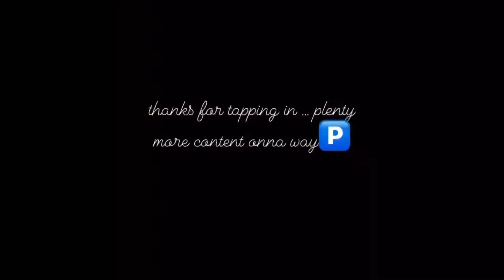CRAZY 1V1 @ SkyZone ( He Tried To Kill Me )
Feel Free To DM on Instagram
PLENTY More Videos on the Way
All Socials Are Listed In The Intro